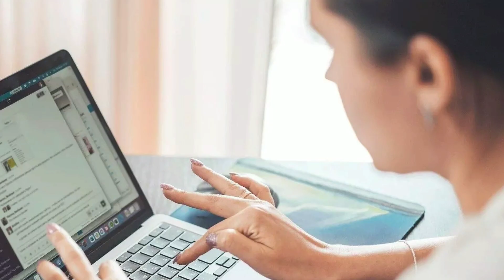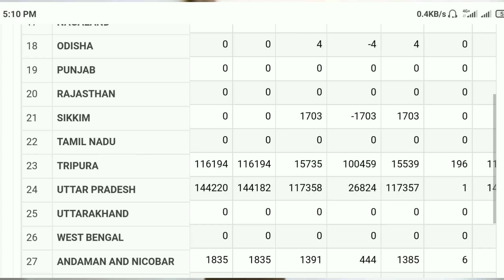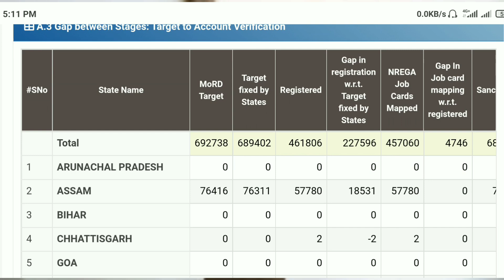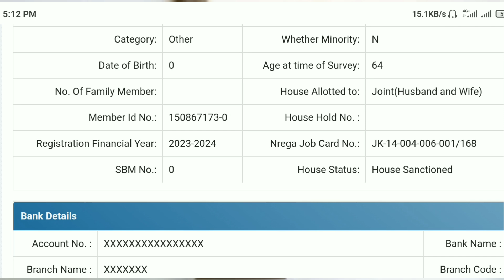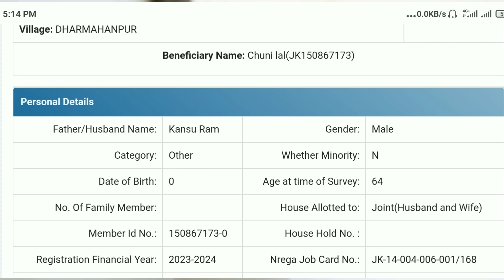20 जनवरी से आवास का काम शुरू प्रधानमंत्री आवास योजना ग्रामीण 2024 | pradhan mantri awas yojana 2024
1 सितम्बर से आवास का काम शुरू प्रधानमंत्री आवास योजना ग्रामीण 2023 | pradhan mantri awas yojana 2023

Namaskar Dosto Iss Video Me Hum Bataye Hai Pradhan Mantri Awas Yojana Gramin 2023-24 Ka Kam Suru Toh Dosto Mujhe Umeed Hai Ki Ye Video Aap Logo Ko Pasand Aaya Hai Toh Dosto Like Comment Shere And Subscribe Kare.

PM Awas Yojana Ka Kam Suru 25 Rajyo Me 40 Lakh Awas
25 Rajyo Me 40 Lakh Awas House Verify
aaj pm awas yojana ka badi badlow nya niyam lagu
aaj awas ka badi badlow 2023 me
Aaj se awas ka kam suru pure bharat me
pm awas yojana gramin ka kam suru
pm awas yojana 2023 ka kam suru
29 june se lagu nya niyam pm awas yojana gramin aur sahari me
pm awas yojana me nya niyam lagu
aawas plus me nya niyam lagu
aaj 4 june se pure bharat me 3 Chije Band
pm awas yojana ka 3 Chije Band 2023 me
4 badi niyam lagu pm awas yojana me
15 april se lagu 3 badi badlow
aadhar update
today mousam jankari
today breaking news
today news
Sarkari DNA
educational Dost
asli Sach
digital sahayahta
aawas ka badi badlow nya niyam lagu
aawas ka kam suru 25 rajyo me
aadhar update
aadhar card
pm awas yojana news
aawas ka kam suru
pm awas yojana gramin me ka kam suru